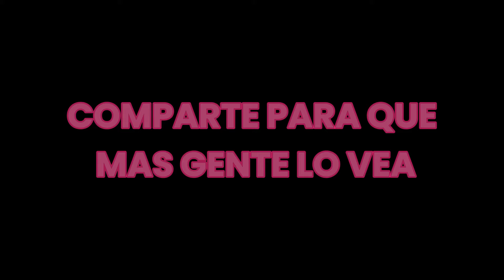FREDDY TRUCAZO LE PONE PELO A UN POLI PELAO🤣 | SpainRP